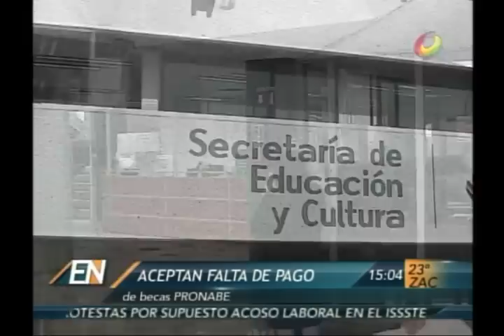Si hay retraso en PRONABES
Reconoce Secretario de Educación que si hay retraso en el pago del programa PRONABES